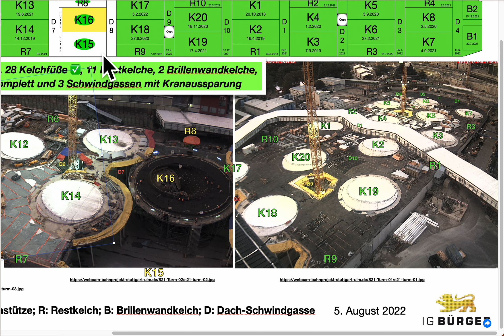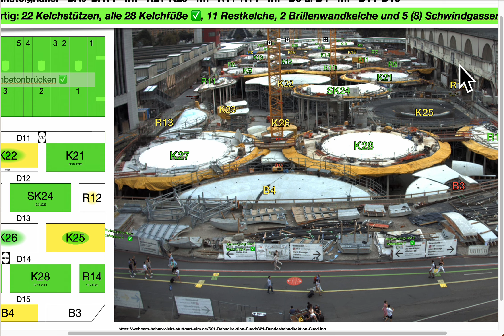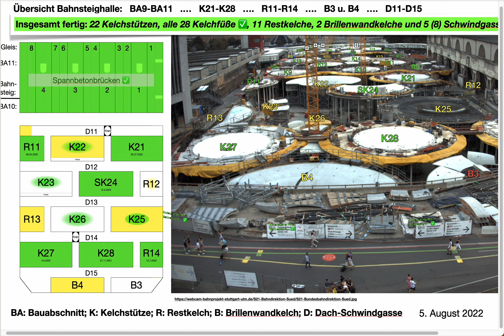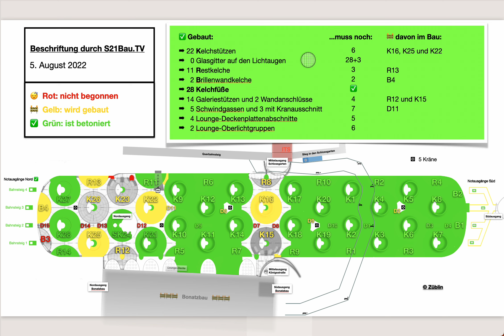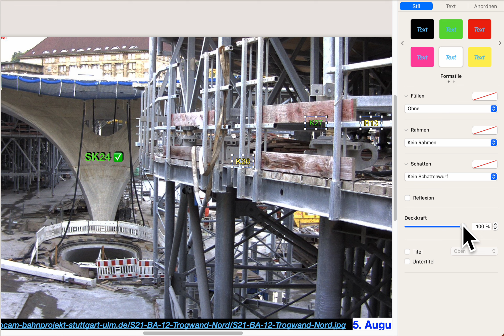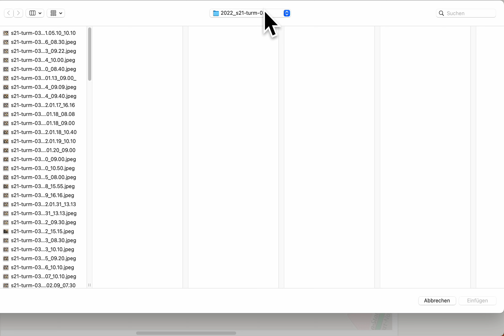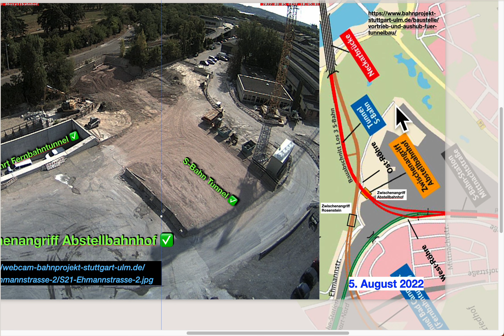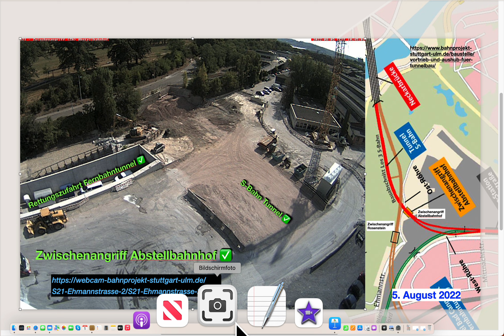Übersichtsfolien | 5.8.2022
Cappuccinokässle:
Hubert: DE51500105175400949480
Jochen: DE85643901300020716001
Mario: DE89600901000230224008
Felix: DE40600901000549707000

Vielen Dank :-)

Hintergrundinformation

Was ist Stuttgart 21?